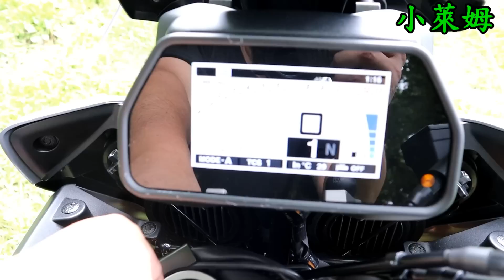新車抱抱:2019 YAMAHA Tracer 900 GT 三缸魅力 五指山偷偷試駕